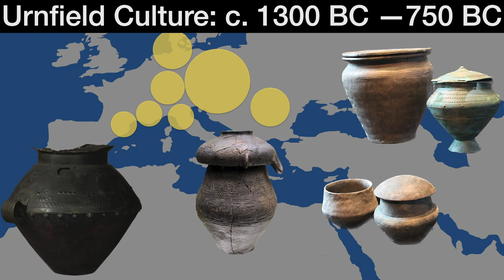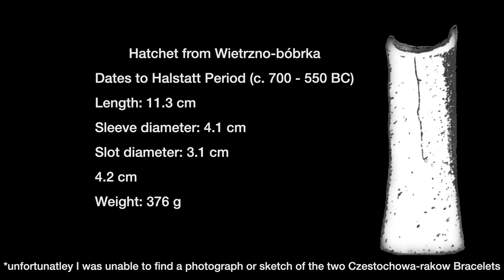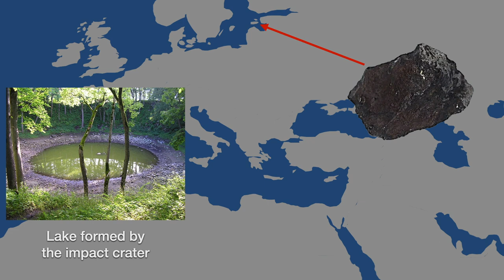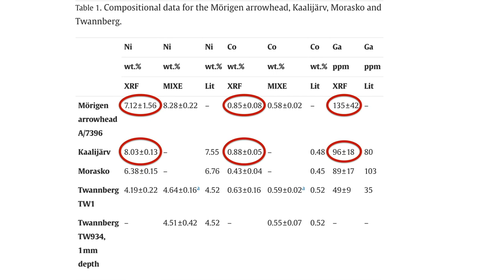A weapon forged from a meteor: the Mörigen Arrowhead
Slightly over one hundred years ago a number of bronze arrowheads were discovered at the Bronze Age site of Mörigen, in Switzerland. Recent analysis has confirmed that one of those arrowheads is in fact crafted from iron derived from a meteorite.